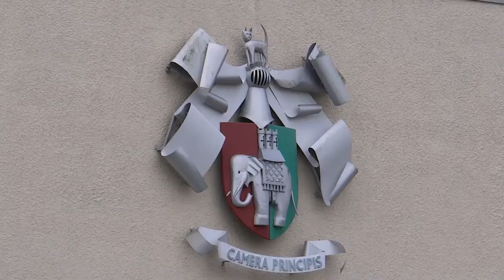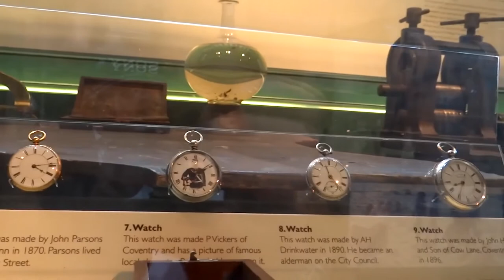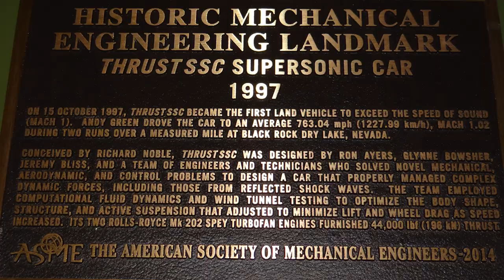218. АНГЛИЯ. КОВЕНТРИ. Обнажённая Леди Годива и производство автомобилей Ягуар, Ленд Ровер.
218. АНГЛИЯ. КОВЕНТРИ. Обнажённая Леди Годива и производство автомобилей Ягуар, Ленд Ровер.

В мае 2014 года мы с друзьями поехали посмотреть английский город Ковентри (Coventry ).

Ковентри расположен в 153 километрах к северо-западу от Лондона и в 30 километрах к востоку от Бирмингема. Из всех английских городов он находится дальше всех от побережья.
Он находится на востоке  графства Уэст-Мидленс и образует особый район со статусом сити Сити-оф-Ковентри.

Как мы там погуляли с друзьями и какие достопримечательности увидели, смотрите в этом видео.